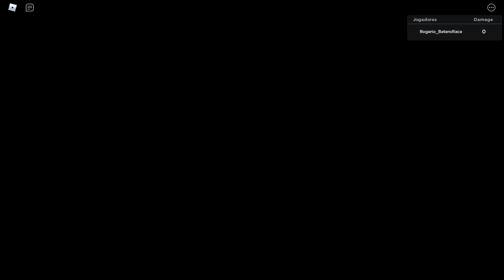PEGUEI o SHANKS no ANIME MANIA ROBLOX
🔔 Vídeo todos os dias as ⏰ 12:00 ⏰

💻NOME DO JOGO→ Anime Mania [ALPHA]